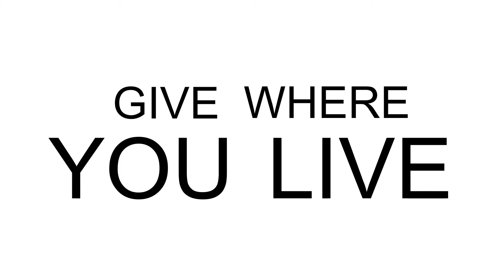Sold On Toni Donates Blood With The Rock River Valley Blood Center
Join Toni Vander Heyden and Team Sold On Toni as they donate blood with the Rock River Valley Blood Center hosted by Keller Williams Realty Signature in Loves Park, Illinois!

Today, RRVBC supplies the total blood needs for 8 area hospitals:

•Beloit Memorial Hospital
•Edgerton Hospital and Health Services
•Freeport Health Network
•OSF Saint Anthony Medical Center
•Rochelle Community Hospital
•Rockford Memorial Hospital
•SwedishAmerican Hospital

Team Sold On Toni is in association with Keller Williams Realty Signature in Loves Park, IL and Janesville, WI.